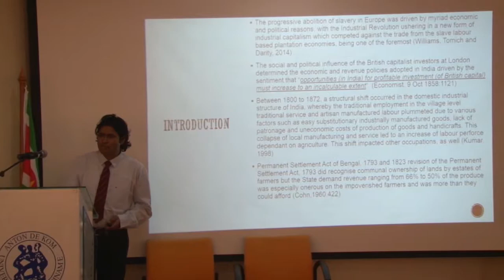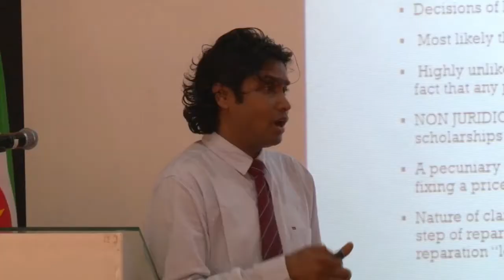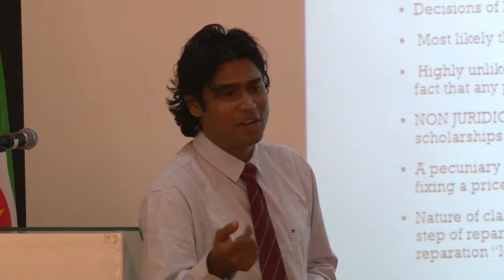20 06 2018 ADEKUS hield Internationale Conferentie